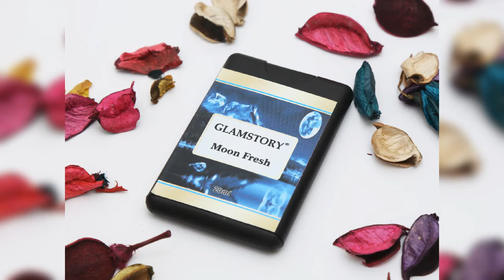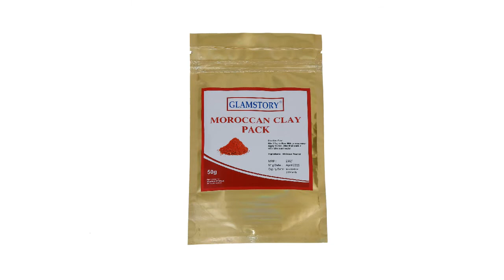Beauty Herbal and Cosmatics